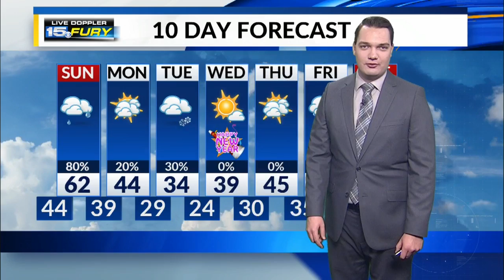Sunday Preview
Periods of rain to end the weekend